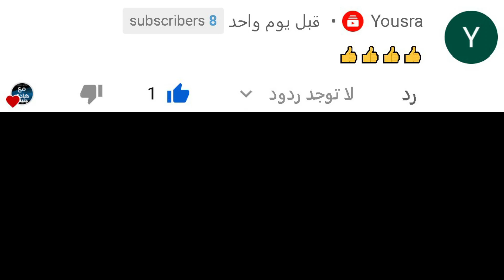السبب الحقيقي لحذف كليب انساي و مشكلة محمد رمضان و سعد لمجرد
السر الحقيقي لخلاف محمد رمضان وسعد لمجرد وحذف انساي

N4_kZI&list=PLUnx2usZpJZO72GTgC-mmy8YCwK4HaLjH

تحليل شخصيات

موسيقي المقدمه :
Digital Logo 04 by TaigaSoundProd